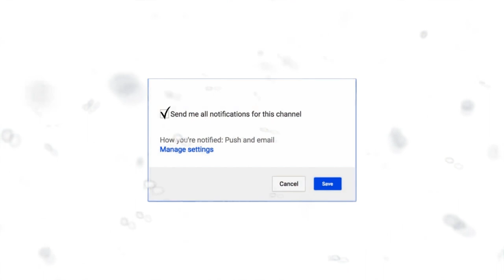Нино Асанов VS Орхан Асанов -Едноставен дечко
Ако сакате поздрав во мое видео ,се што треба да направите е да се SUBSCRIBNETE на каналот притисне те го ѕвончето и во коментар напишете gotovo.Ве сакам !